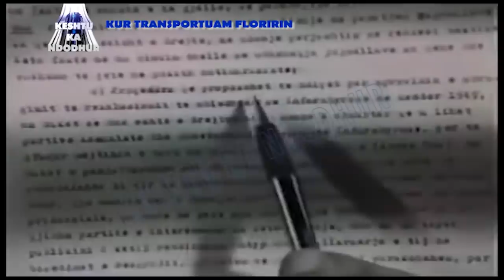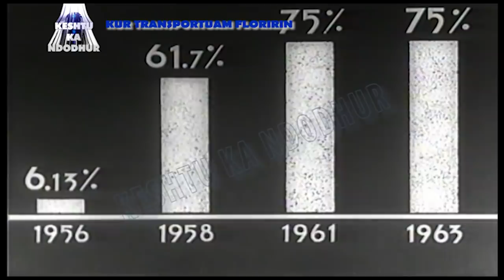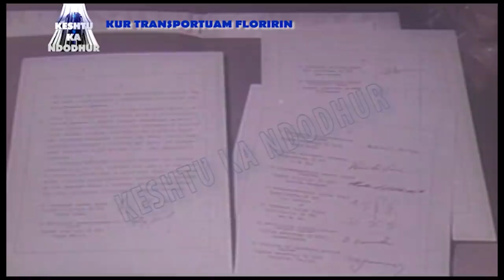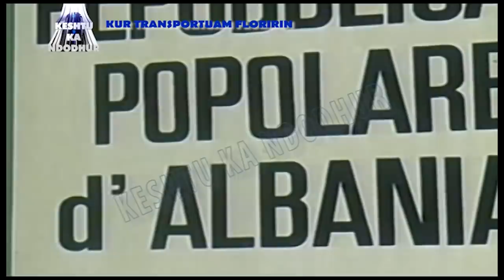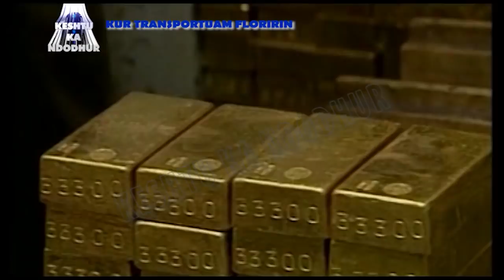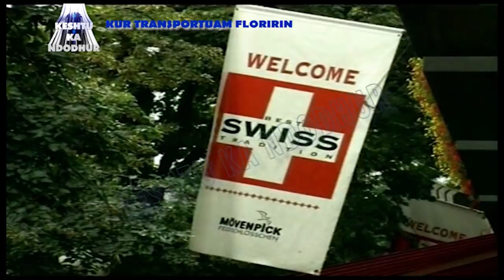Nr. 2. Ramiz Alia. / Kur Trasportuam Floririn në Zvicër. / Pjesa 2.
Ishte mëngjezi i datës 11 korrik 1990. Një avjon tip çarter ishte stacionuar në aeroportin modest të Kuçovës. Ai që dikur kishte shërbyar për të trasportuar liderin komunist Enver Hoxha, tashmë do të trasportonte për në bankat e Zvicrës edhe 10 kuntalët e fundit të arit shqiptar që kishte  ngelur në thesarin e shtetit komunist duke e boshatisur përfundimisht thesarin. Por çfar  kishte ndodhur në ato ditë të zeza, që Shqipëria po dërgonte në bankat e huaja dhe gramët e fundit të thesarit të paprekshëm? Këtë e ka deklaruar pak kohë para vdekjes, vetë ish lideri i fundit i  Shqipërisë Komuniste Ramiz Alia, si dhe shtetarët më të lartë të ekonomisë së kohës.